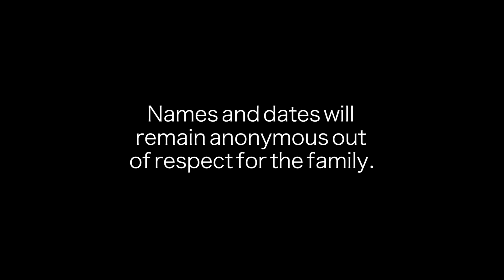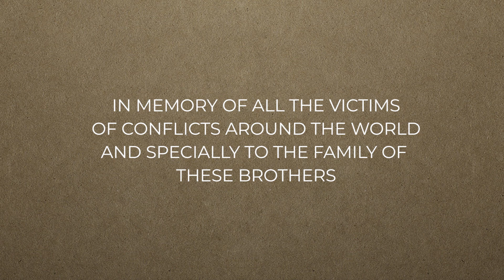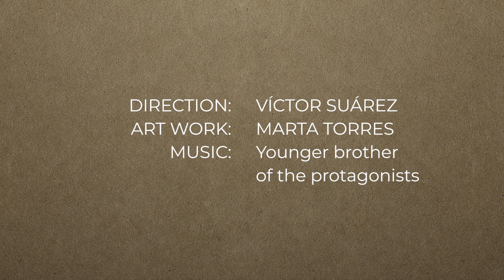Brothers in Syria (subtitles: ENG, ES, FR, IT, VAL, EUS)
Activate subtitles

That's the reality in a country who have past over 6 years of war. Innocent people die and families suffer. This is the testimony of a young man who is now in Greece as a refugee. Him and his family had to escape from a country in war throug Turkey and then risk their lifes in a boat to greek island.